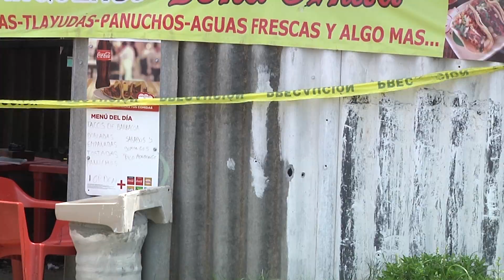NP CRIMENES CONTRA MUJERES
Omisión de autoridades ante feminicidios en Oaxaca